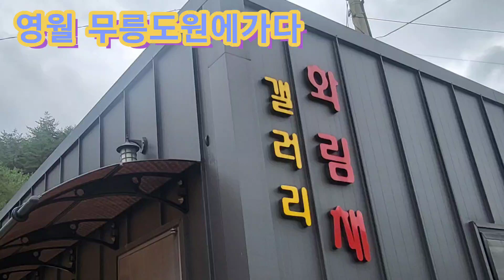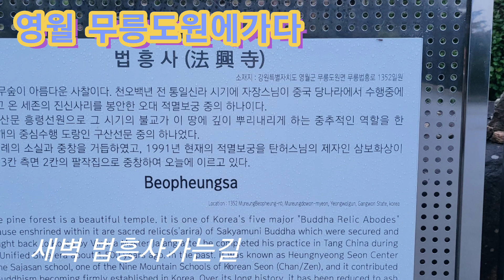9월여행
선생님들과 영월 무릉도원리 에 갔었습니다. 이름처럼 이슬비오는 골짜기부터 산등성이에 자욱이 안개 낀 경관은  무릉도원이었습니다.
시간을  온통 알차게 보내니 뿌듯하고 힐링되었습니다.
전어구이나 소고기구이.새우구이보다 쏘가리 회가  쫀득하니 이렇게 맛있을 줄 몰랐습니다.
오랫만에 편하고 기분좋았습니다.
전에 비가 온때문에
계곡의 물놀이로 여름휴가를 대신합니다.
같이가기로한  조샘 못가서 아쉽고 자꾸 생각났습니다.
영상을 만들고 지난 일들 다시 추억해봅니다.